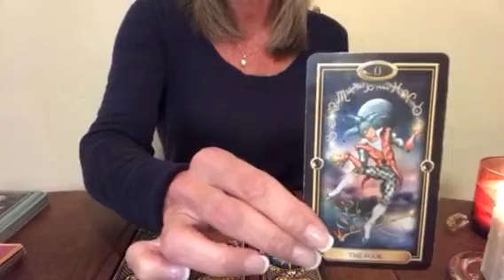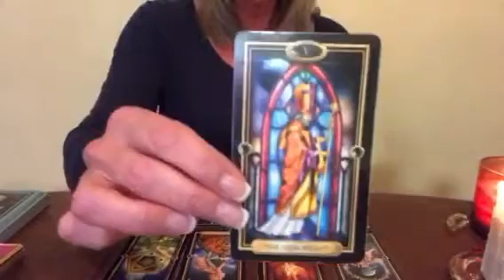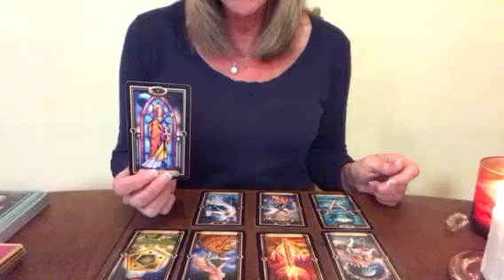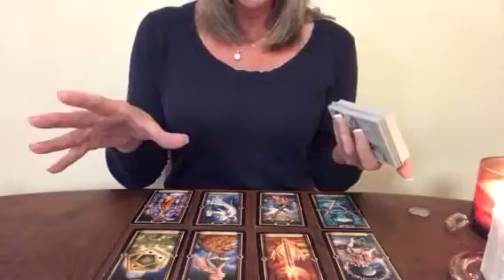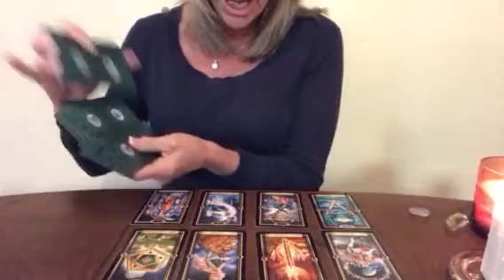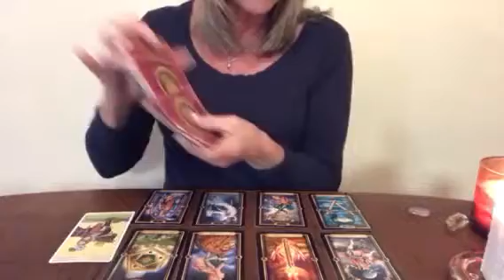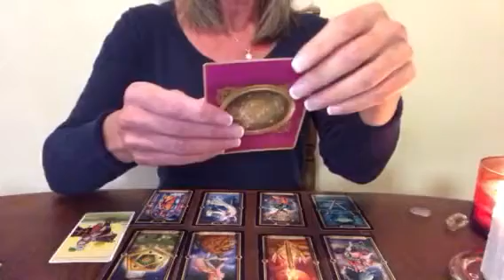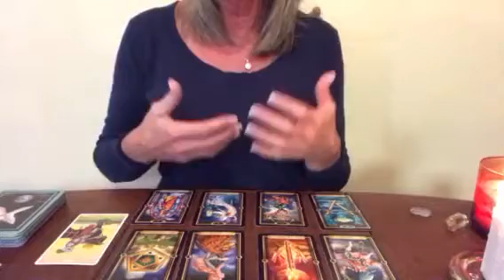Virgo Soulmate/Twin Flame Reading Aug 7-13,2017